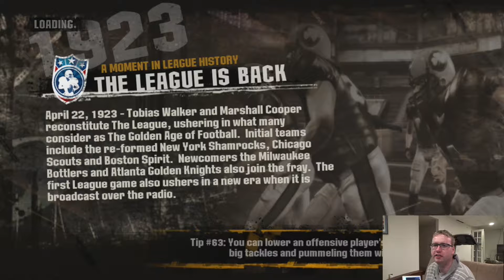BLITZ THE LEAGUE 2 PART 2: DEBUT GAME!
The first game of the Division 3 season up against the Brawlers. Let's Go!

Game: Blitz The League 2 for Xbox 360